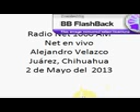2-04-2013 Net en vivo 1060 AM